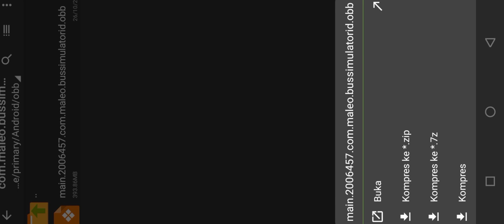NEW😱 | KODENAME BASURI BUSSID 4.0.4 dan 4.0.3 | PHD TRANS KENZO [ MANUAL REMIX]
ASSALAMUALAIKUM WR.WB
HALO KAWAN KAWAN KALI INI SAYA AKAN SHARE KODENAME BASURI NIH!!! MOHON MAAF KALO KURANG SEMPURNA KARENA YANG SEMPURNA HANYA MILIK SANG KUASA🙏🏻

credit:
-maleo
-KHU SHEN Channel
-maz.l30

*jika ingin mereview arahkan ke channel ini*